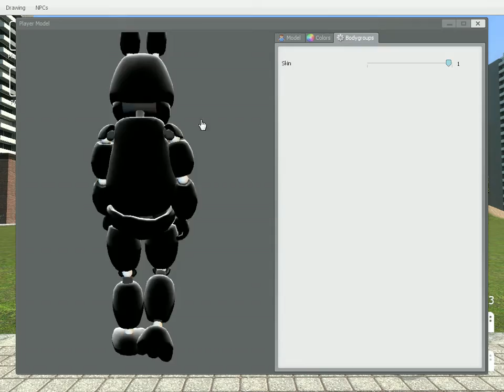[Gmod] Bonnie The Black Bunny Recolor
Hello guys! Here is my first try at recoloring.

Steam users and no-steam users can download and use my skin in their own entertainment purposes.

Models are not made by me, they are belongs to I6NIS and Splinks authors.

I used a VTFedit and Paint.net programmes to recolor bonnie's textures.

Best wishes :)